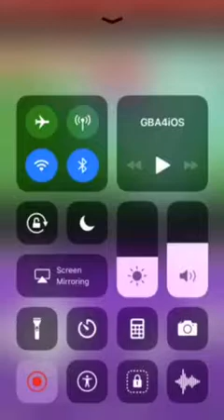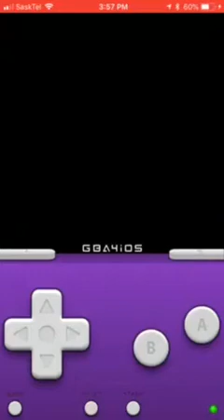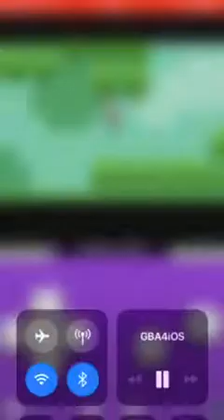Let’s play Pokemon emerald part 2 Zack Nelson